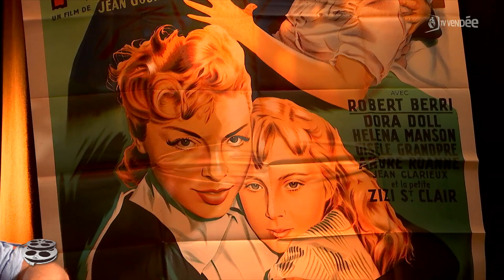La bobine du jour : La fille perdue - Retour sur l'Interview de Geneviève Costovici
Après un premier épisode consacré au tournage de "La fille perdue" de Jean Gourguet, Hervé Moinardeau revient cette semaine sur l'une des actrice qu'il a put interviewer.